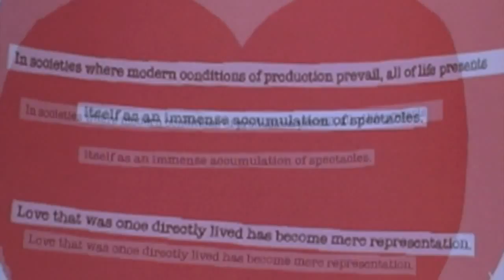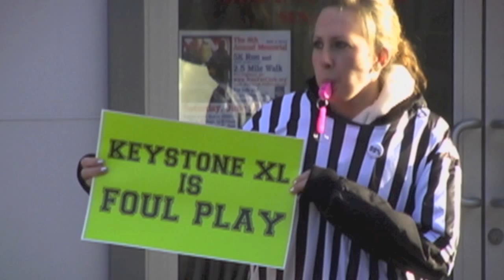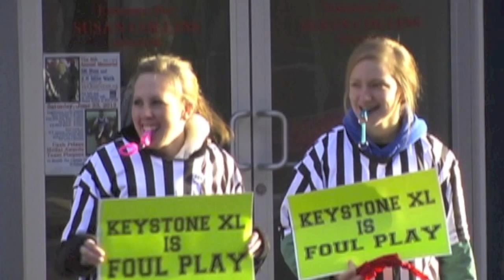Occupy Maine TV Our Environment Review 022312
An Occupy Maine TV (OMTV) Special Edition reviews recent political and environmental activism related to the 350.org "Blow the Whistle" events in Maine.

"The fossil fuel industry has spent $347 million on sCongress in the past two years. In return they've received $20 billion in handouts...a 5800% return on investment.
It's time to Blow the Whistle on this kind of corruption."